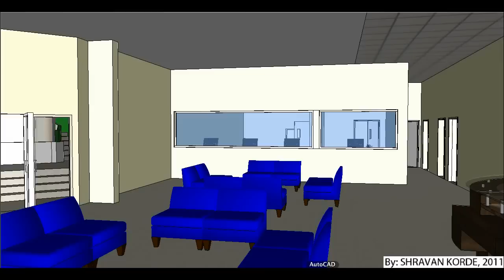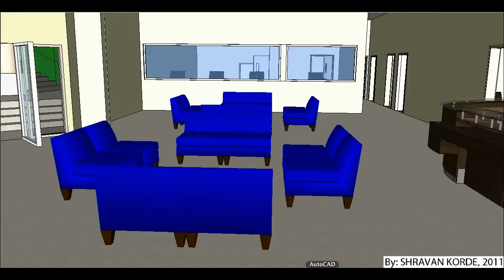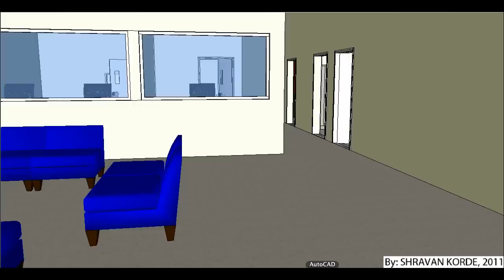The Westminster School, Dubai in 3D.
Watch at 720p HD in full screen mode.

The thought to create this project struck me one night, then i did some research on various softwares available and worked on it.
Later that month, I went around the school capturing each and every details, colours, etc in my brain. The work officially started, 2 friends and I measured the whole school building from the desk to the roof, etc. & then I started building the model. I had my own ups and downs and a time came when I had to recreate everything from the beginning. (& that shook my nerves).
The 3D model project started on 1st October 2011, took me a month and half to complete.
It ended by 12 November 2011.
I used a combination of softwares including auto cad 3D, google sketchup pro, google earth, screenium and some other video editors & data converters.

Best part & there is no music 'cauz it's better like a silent animation.

P.S. This is my very first model, all suggestions are welcomed. I completed this model while doing my A-levels & I didn't take help from any architectural/engineering institutes.

Created by: Shravan Korde